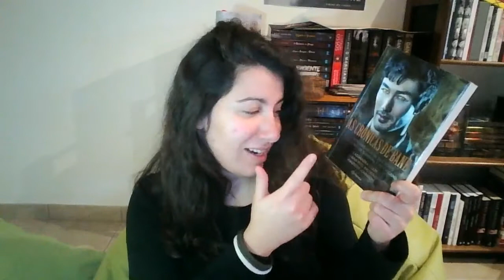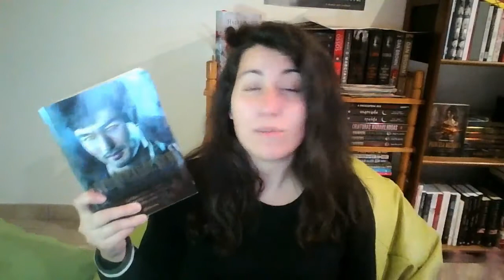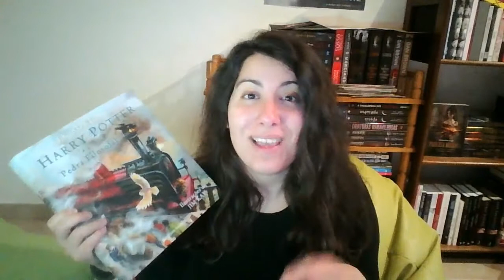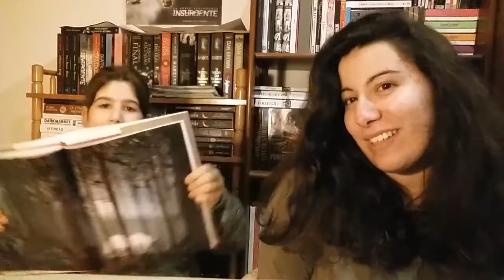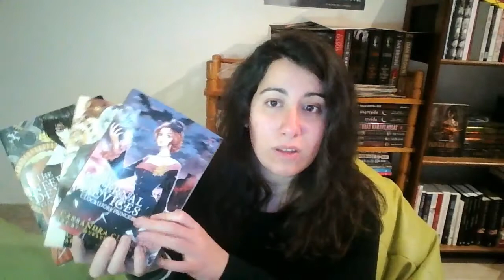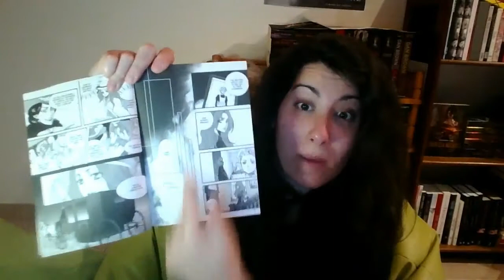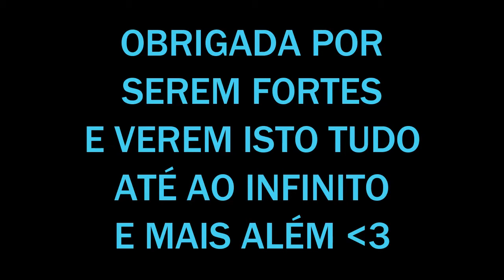filipab0oks || Leituras de Janeiro 2016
Olá :)
No vídeo de hoje trago-vos os livrinhos que li durante o mês de Janeiro !
Beijinhos